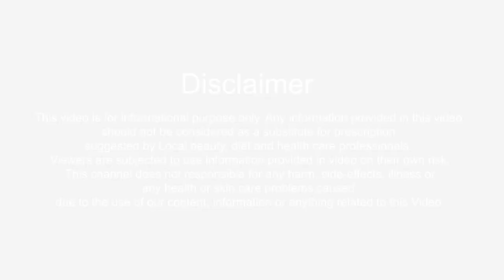आता नको असलेले केस कायमचे दूर करा | How to stop unwanted Hair Growth - Neud Hair Inhibitor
Everyone wants hair growth but not everywhere. In a few parts of our body, we don't want hair to grow. So here is something which will help you to stop hair growth.